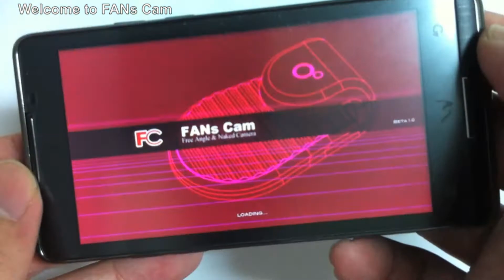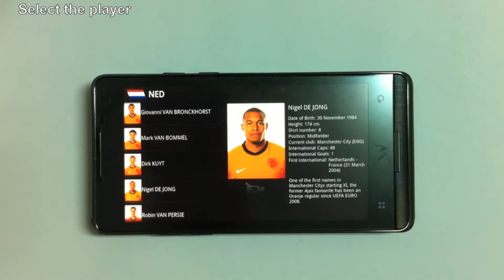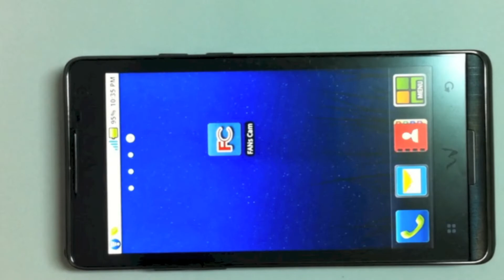FANs Cam (Demo Film) | Sheng-Hung Lee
FANs Cam is a 'free-angle and naked camera' that can be clipped onto the collar of a sports player's uniform to provide spectators with a live video feed of the game and a perspective they've never had before. The video can be accessed after a simple scan of the QR code printed on the back of the spectator's ticket. Then the spectator chooses their preferred player using smart phone, and immediately they can see exactly what that player sees.

FANs Cam functions as a performance recorder for athletes; they can play back the recorded videos to review the game. They can also identify their strengths and weaknesses and develop their training program accordingly. Coaches could also alter their team's strategy based on various perspectives from players. The design is human-centered and safety-oriented, with an exterior shell made of rubber. For easy use and a good fit on any collar, it has been designed in a lightweight and elastic clip form.